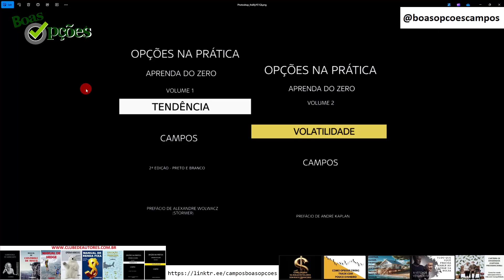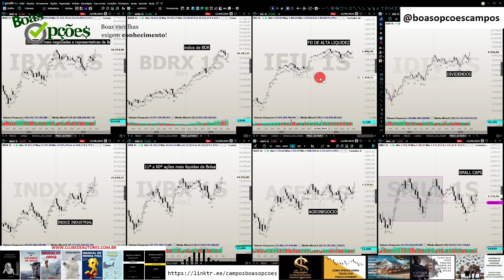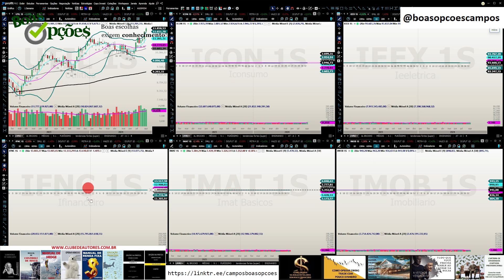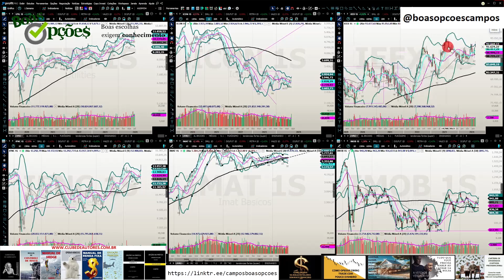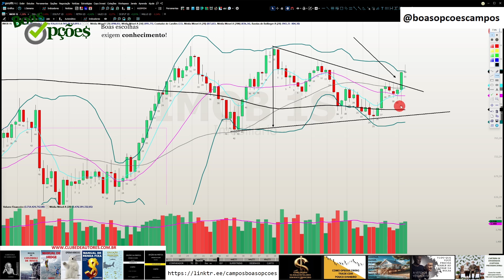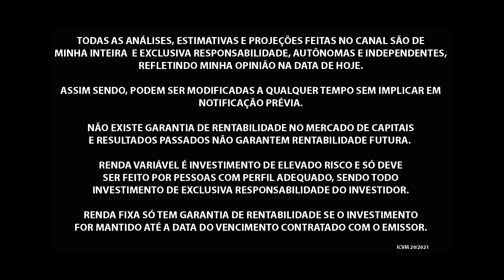ANÁLISE DE ÍNDICES E SETORES NA BOLSA - 18.08.2024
ASSISTAM! DIVULGUEM !!!

DICA PARA TODOS OS CURSOS
Observe que por política da plataforma as compras parceladas são com inclusão de juros. Se não deseja pagar juros, compre à vista.

Assista este video! detalhados conteúdos do curso

Sou autor dos livros:

1 - “OPÇÕES NA PRÁTICA - APRENDA DO ZERO: VOLUME 1 (TENDÊNCIA)” que conta com prefácio do Stormer, que considerou este livro o melhor livro em português sobre Opções e entre os 5 melhores que já leu

2 - "OPÇÕES NA PRÁTICA - APRENDA DO ZERO: VOLUME 2 (VOLATILIDADE)" com prefácio do talentoso analista de mercado André Kaplan

3 - MANUAL DE CONTROLE DE RISCO : SAIBA COMO GERIR SEU PATRIMÔNIO, REAPLICAR O DINHEIRO QUE GANHAR, EVITAR A FALÊNCIA, OTIMIZAR SUA CARTEIRA DE AÇÕES, ESCOLHER ALVOS E STOPS NO DAYTRADE

4 - SABEDORIA DE MERCADO! : Ensino tudo que aprendi ao longo de mais de 15 anos como Trader.

TODAS AS ANÁLISES, ESTIMATIVAS E PROJEÇÕES FEITAS NO CANAL SÃO DE
MINHA INTEIRA  E EXCLUSIVA RESPONSABILIDADE, AUTÔNOMAS E INDEPENDENTES,
REFLETINDO MINHA OPINIÃO NA DATA DE HOJE.

ASSIM SENDO, PODEM SER MODIFICADAS A QUALQUER TEMPO SEM IMPLICAR EM
NOTIFICAÇÃO PRÉVIA.

NÃO EXISTE GARANTIA DE RENTABILIDADE NO MERCADO DE CAPITAIS
E RESULTADOS PASSADOS NÃO GARANTEM RENTABILIDADE FUTURA.

RENDA VARIÁVEL É INVESTIMENTO DE ELEVADO RISCO E SÓ DEVE
SER FEITO POR PESSOAS COM PERFIL ADEQUADO, SENDO TODO
INVESTIMENTO DE EXCLUSIVA RESPONSABILIDADE DO INVESTIDOR.

RENDA FIXA SÓ TEM GARANTIA DE RENTABILIDADE SE O INVESTIMENTO
FOR MANTIDO ATÉ A DATA DO VENCIMENTO CONTRATADO COM O EMISSOR.